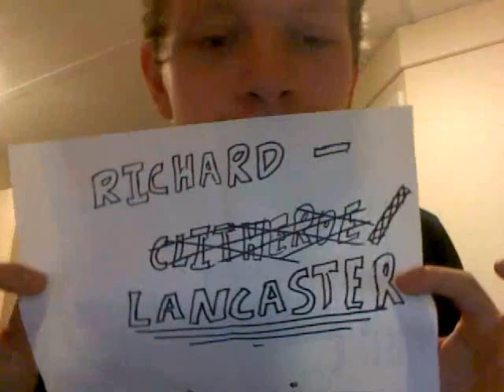Richard - Lancaster 2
Me, saturday, just after freshers week, hence being tired and abit less interesting than usual =)
ARGH BLURRY